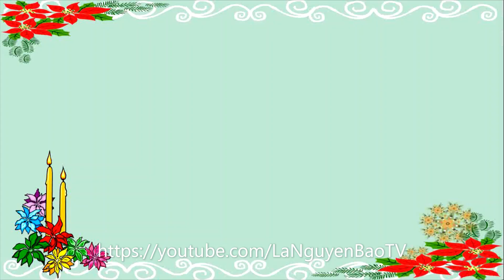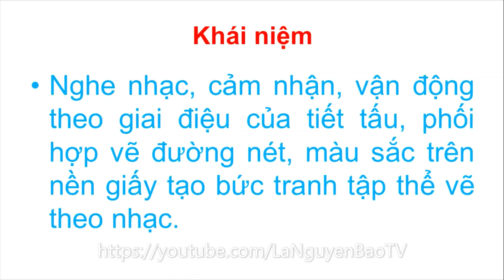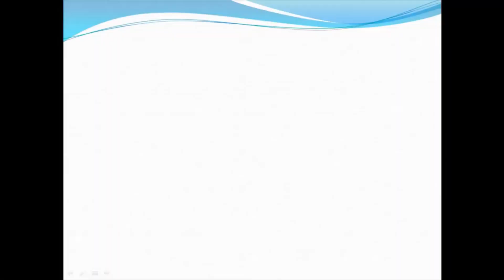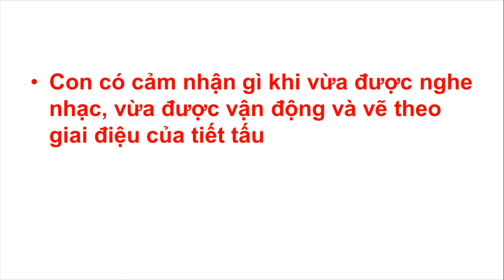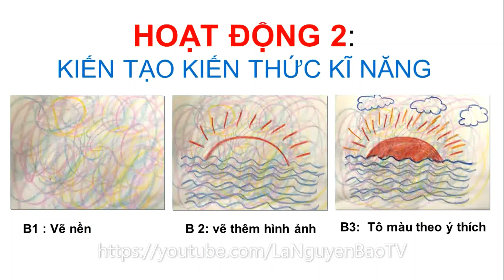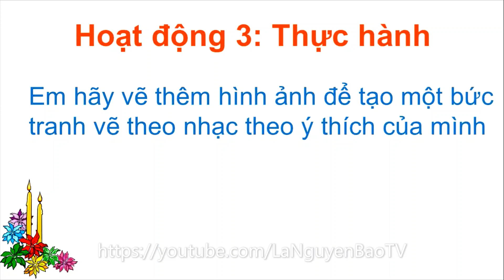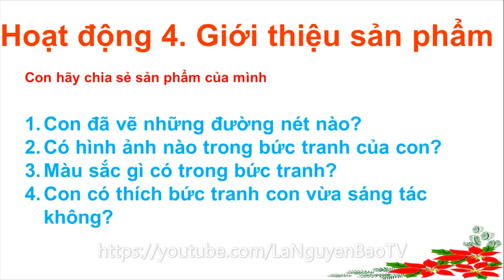MĨ THUẬT LỚP 1 | SỰ KỲ DIỆU CỦA ĐƯỜNG NÉT - BÀI 3-TIẾT 2 | LANGUYENBAOTV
Kính mời quý thầy, cô, các bạn và các em học sinh đến với video bài giảng Mĩ thuật lớp 1. Bài 3: Sự kỳ diệu của đường nét (Tiết 2).

Video bài giảng được thực hiện với mục đích chính là truyền tải các kiến thức mĩ thuật cơ bản tới các em học sinh tiểu học. Đồng thời chia sẻ để quý thầy, cô và các bạn quan tâm, tham khảo.

✍️ Admin cùng cộng sự đã nỗ lực thiết kế bài giảng để mang lại chất lượng tốt nhất cho học sinh và quý vị, anh chị tham khảo.
✍️ Nếu video hữu ích cho bạn, hãy chia sẻ để mọi người cùng tiếp cận và giúp kênh của chúng tôi phát triển.
✍️ Bản quyền Video thuộc về LaNguyenBaoTV
✍️ Copyright video by LaNguyenBaoTV 👉 Do not Reup

Trân trọng !!!